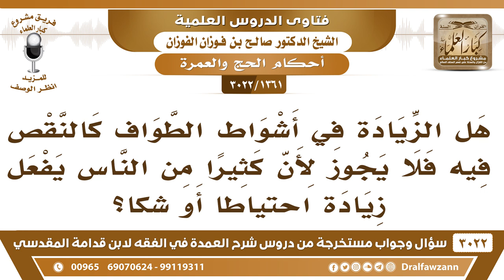[1361 -3022] هل يجوز الزيادة في أشواط الطواف احتياطا لمن شك؟ - الشيخ صالح الفوزان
-"[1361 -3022] السؤال: هل الزيادة في أشواط الطواف كالنقص فيه فلا يجوز لأن كثيرأ من الناس يفعل زيادة احتياطاً أو شكاً؟
الجَوَابُ: إذا كان عنده شك يبني على اليقين، إذا شك هل طاف ستة أو سبعة يجعلها ستة ويأتي بالسابع لينتفي الشك، لا هذا واجب، يبني على اليقين، أما يقول: أبي أطوف في زيادة خير وبزود الأشواط ما يجوز هذا، نعم.
للاشتراك في قناة الشيخ صالح الفوزان

للاستفسار والإقتراحات والدعم
رئيس الفريق
لمشروع كبار العلماء